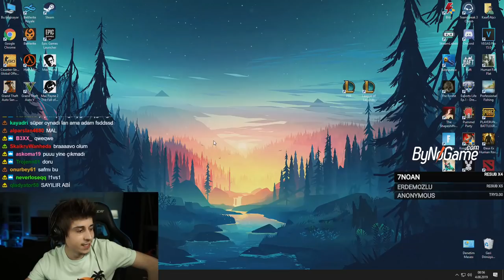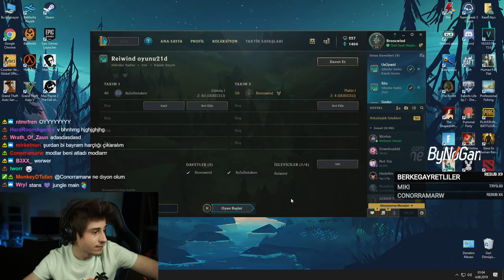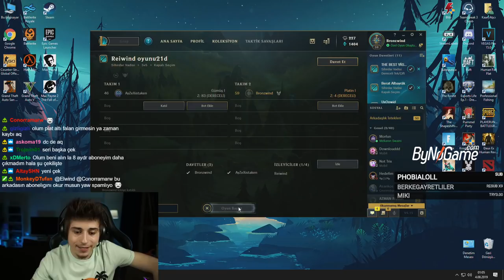HER LOSE 200 TL ! | 1V1 ŞAMPİYONU ELWİND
Selam ben Elwind , her lose 200 TL , 1v1 şampiyonu tavsiyeler veriyor. çok eğlendiğimiz komik bir video oldu.